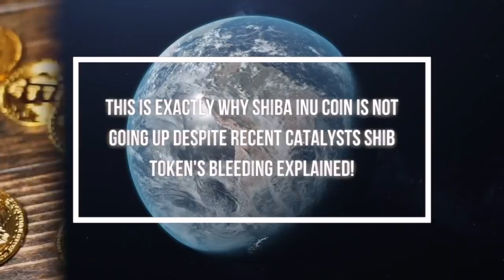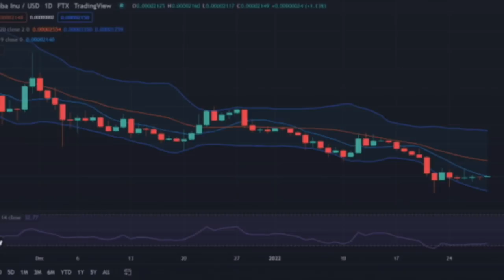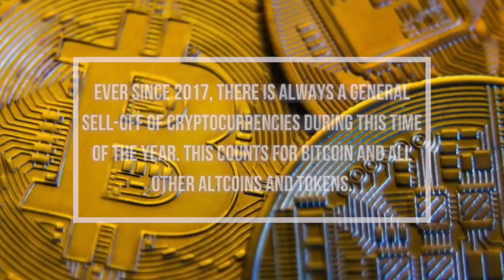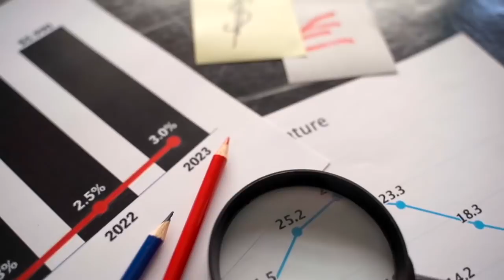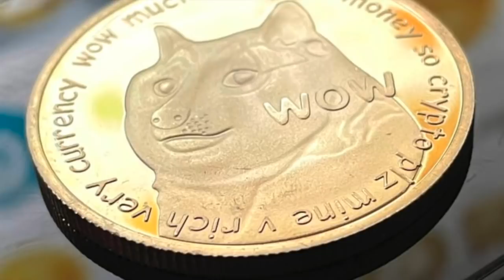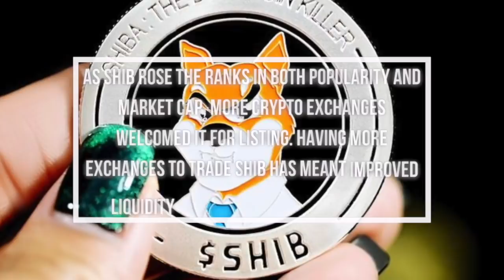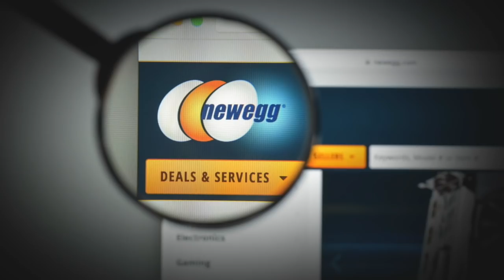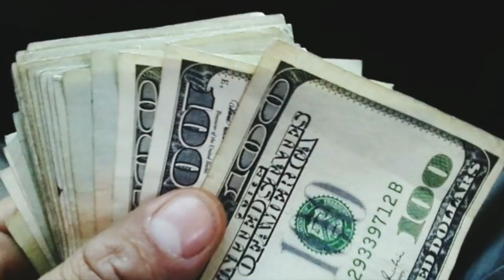This is EXACTLY Why Shiba Inu Coin Is Not Going UP Despite Recent Catalysts SHIB Token's BLEEDING!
This is EXACTLY Why Shiba Inu Coin Is Not Going UP Despite Recent Catalysts  SHIB Token's BLEEDING Explained!

Shiba Inu has had its fair share of beating the last couple of weeks. The dog-themed token is now trading at almost 1/3rd of its all-time high of $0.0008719, or better said, Shiba Inu dropped about 65% in value. However, there is light on the horizon for Shiba Inu, and it could be as soon as early 2022.

1. Shytoshi LEAKS A BOMBSHELL DEAL That Would Change SHIB Forever Shiba Inu Coin News Today